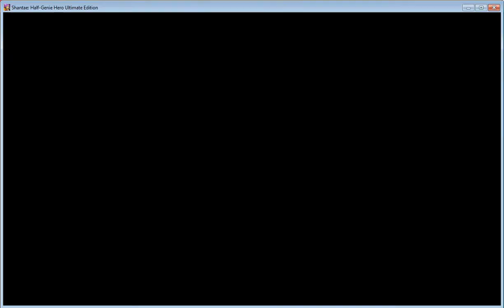SteFan Play's - Shantae Half-Genie Hero Ultimate Edition P21 (Pirate Queen's Quest!) (HD & 40FPS)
My favor game!